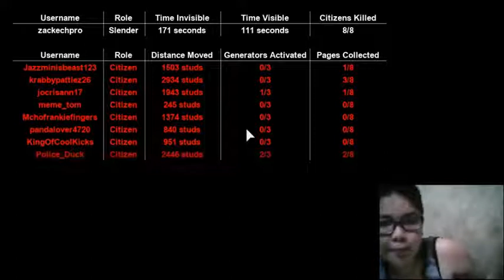ROBLOX stop it!!! slender 2